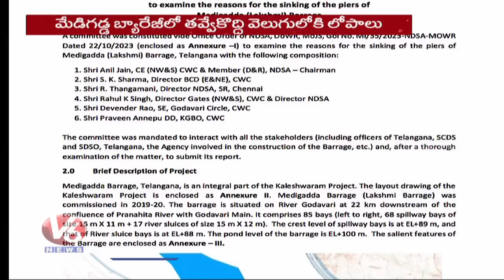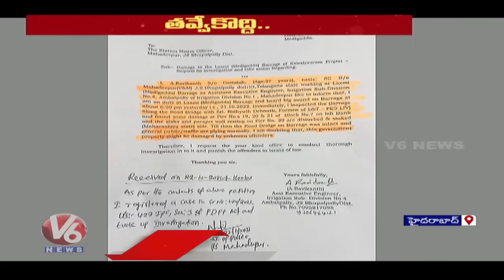Vigilance Officials Report On Medigadda Barrage | Hyderabad | V6 News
ఎవడ్రా..సర్కార్ను పడగొట్టేది?